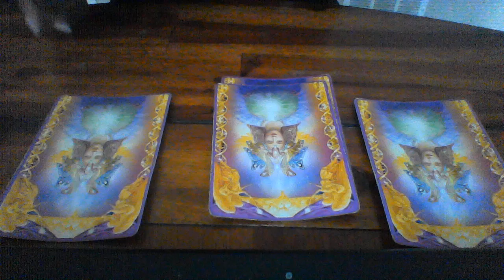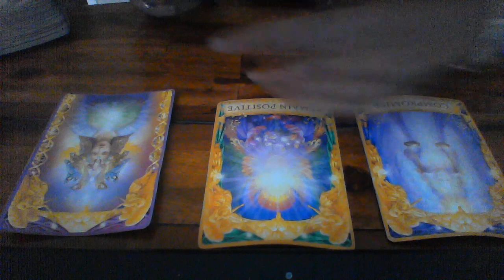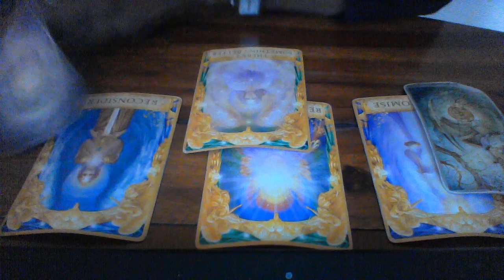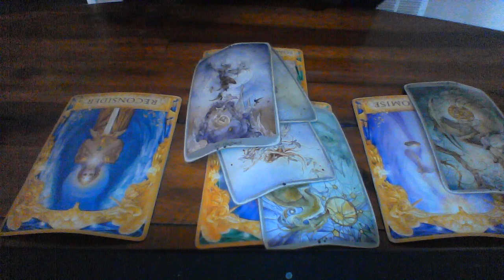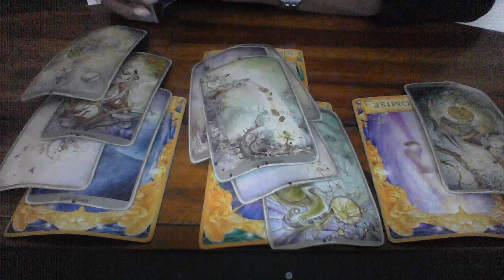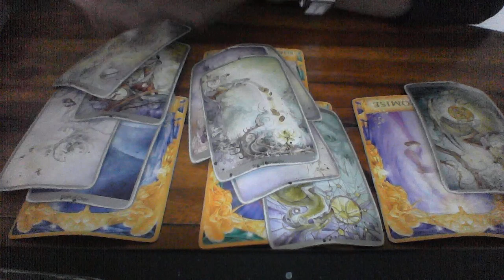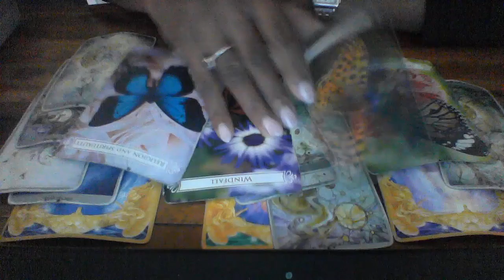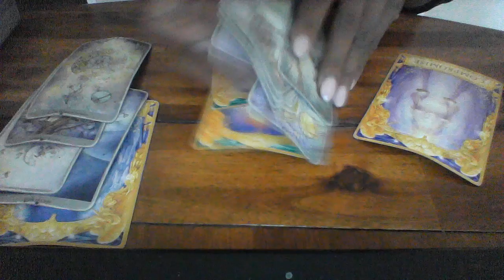PISCES SEPT 22 28 2019 SOMEONE'S SELFISH BUT YOU STAY WITH THEM